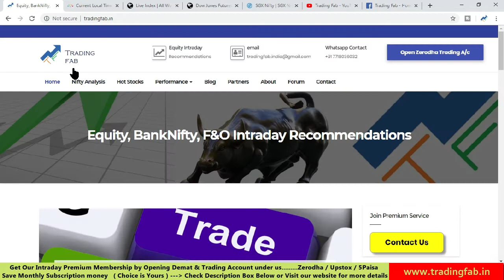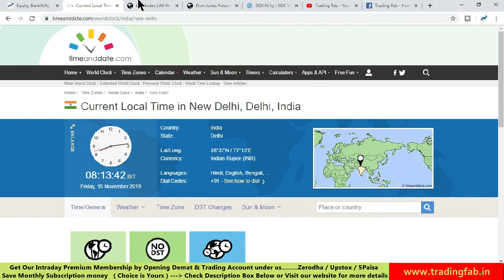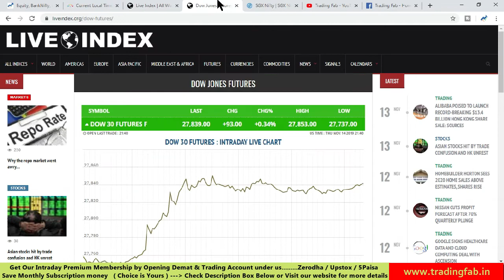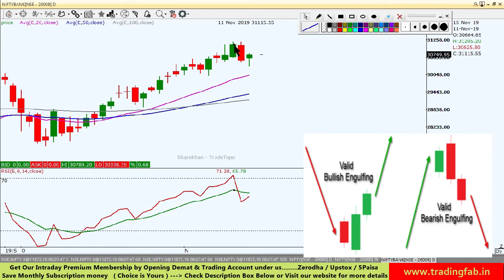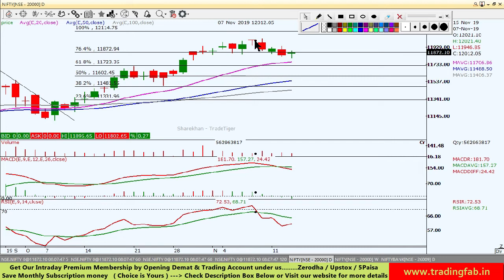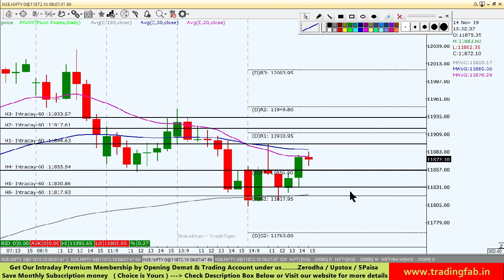Banknifty and Nifty Trading Strategy 15 11 19 | Last Intraday Profit Potential Rs13500